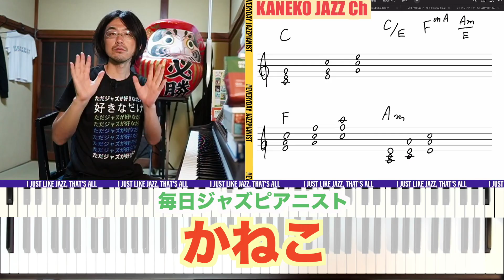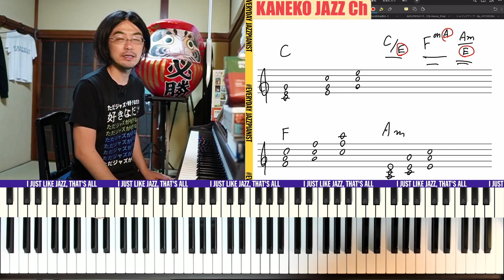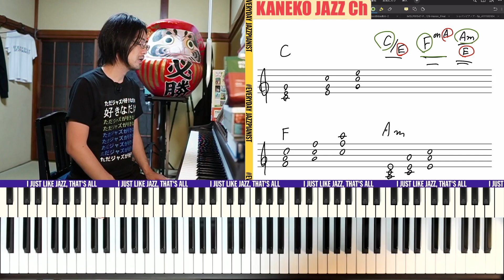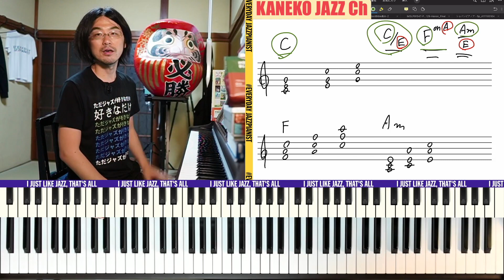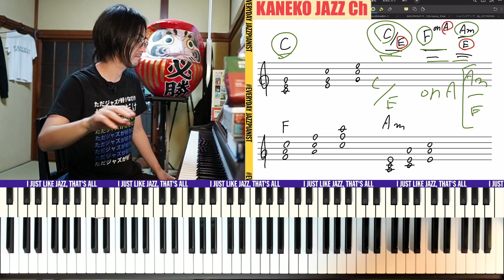【これで分数コードも弾ける！】メリットの多い三和音の転回系を覚えよう！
覚えるデメリットをよりメリットが多い三和音の転回系を覚えよう！使用頻度も高くて一個のコードで3つのコードが弾ける！

ほかにもギターやピアノ、弾き語り、作曲や編曲にも使える全楽器対応のジャズアレンジ技
の動画を多数公開中！

Piano : Masaaki Kaneko

※この動画はかねこによるジャズを面白く伝えるためのエンタメ動画です。文章や演奏は参考資料から独自視点で解説、表現しています。事実や真偽を確定するものではありません(✿︎´ ꒳ ` )